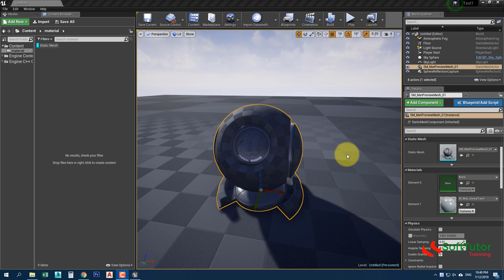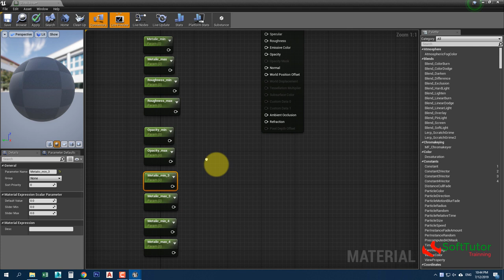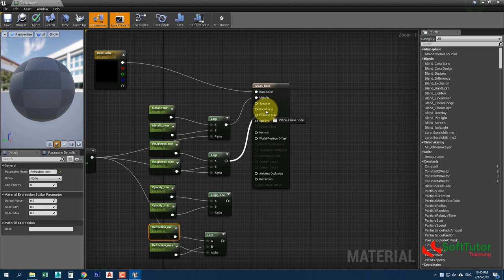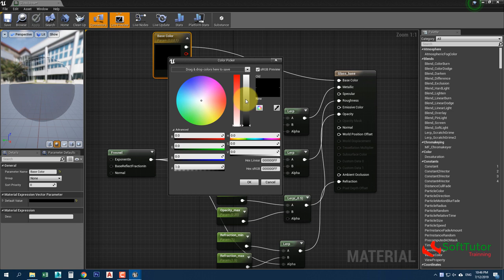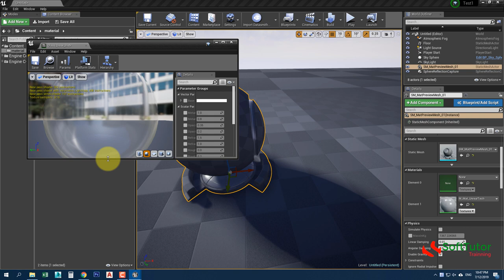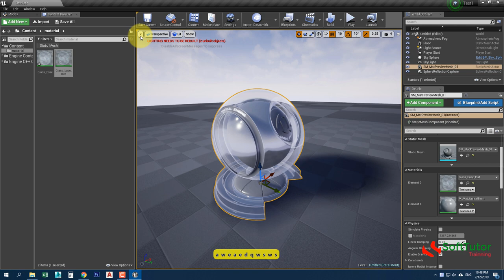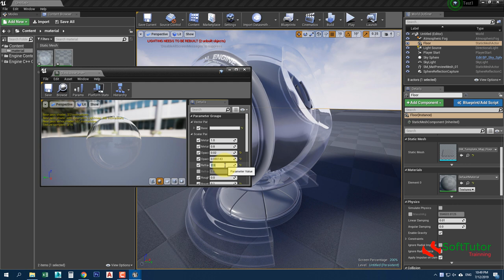How to make Realistic Glass in Unreal Engine 4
This video will help you how to make Glass material very easy and beautiful